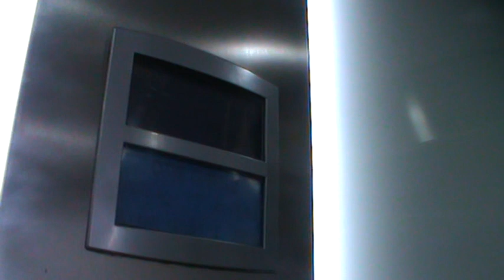Otis Gen2 Lifts At Union Square Car Park, Aberdeen